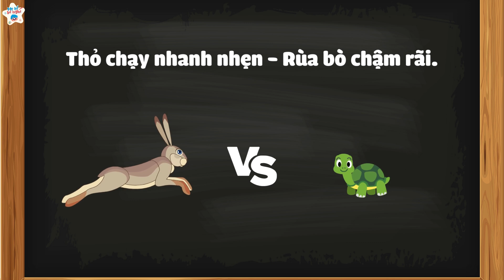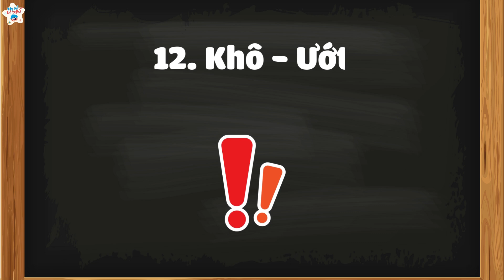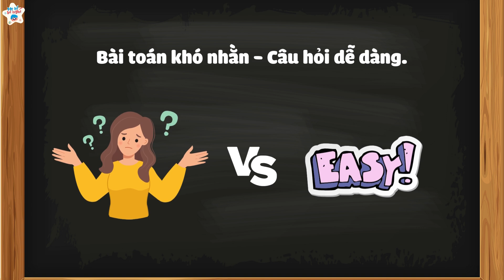Bé học về từ trái nghĩa trong tiếng Việt qua phim hoạt hình - Mẹ Kể Bé Nghe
Cao - Thấp
Cây tre cao vút - Bụi cỏ thấp lè tè.
Sáng - Tối
Mặt trời mọc trời sáng bừng - Mặt trăng lên trời tối đen.
Nóng - Lạnh
Mùa hè trời nóng bức - Mùa đông trời lạnh giá.
Mềm - Cứng
Chiếc gối mềm mại - Viên đá cứng cáp.
Nhanh - Chậm
Thỏ chạy nhanh nhẹn - Rùa bò chậm rãi.
Rộng - Hẹp
Đồng lúa rộng mênh mông - Con đường hẹp mon men.
Dày - Mỏng
Cuốn sách dày đặc - Tờ giấy mỏng manh.
Sạch - Bẩn
Bàn học sạch sẽ - Bãi đất bẩn thỉu.
Mới - Cũ
Quyển sách mới toanh - Quyển sách cũ kỹ.